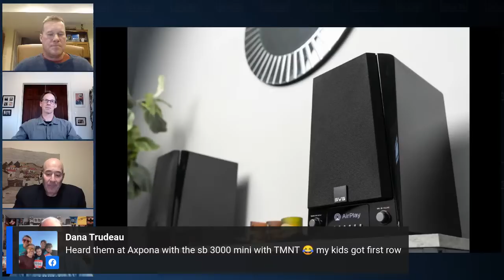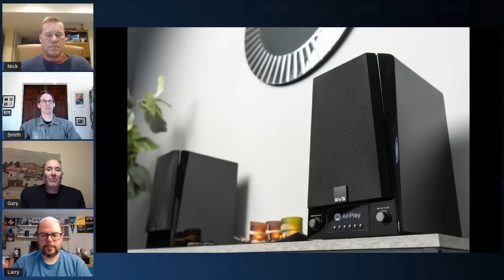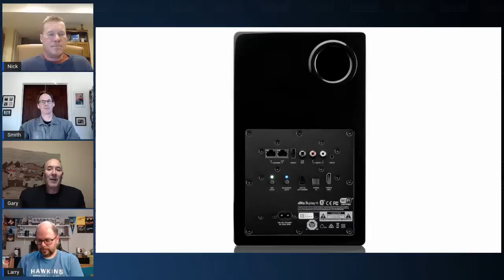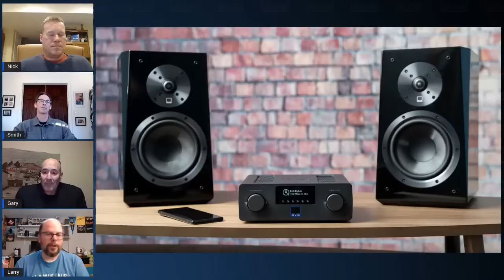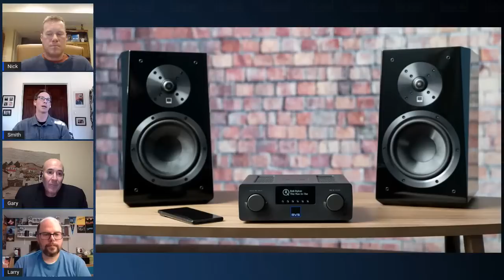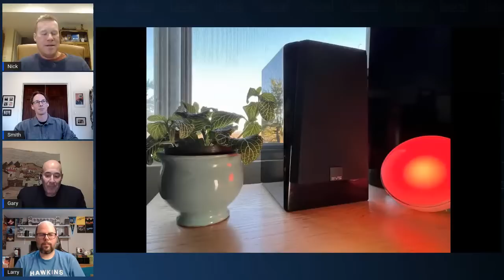SVS Audiophile Happy Hour Product Launch Special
Pop the champagne for a special edition of the SVS Audiophile Happy Hour this week as we share details about our new Prime Wireless Pro family of products, welcome our chief designer to the broadcast, answer your questions live, and of course, give away amazing SVS speakers, subwoofers and more. It all goes down on Facebook and YouTube live this Thursday, November 3 at 6pm ET.